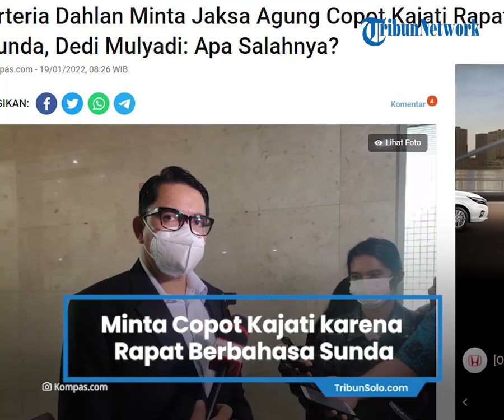Reaksi Dedi Mulyadi saat Arteria Dahlan Minta JA Pecat Kajati karena Rapat Berbahasa Sunda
TRIBUN-VIDEO.COM - Anggota Komisi III DPR RI dari Fraksi PDI-P Arteria Dahlan kembali menjadi sorotan usai meminta Jaksa Agung ST Burhanuddin untuk mencopot Kajati yang berbicara menggunakan bahasa Sunda saat rapat.

Permintaan itu disampaikan Arteria dalam rapat kerja Komisi III DPR denga Kejaksaan Agung, Senin (17/1/2022). Terkait dengan pernyataan Arteria, anggota DPR RI Dedi Mulyadi pun angkat bicara.

Kata Dedi, penggunanaan bahasa daerah dalam kegiatan rapat merupakan sesuatu yang wajar dan tidak ada salahnya.

 "Jadi kalau Kajati terima suap saya setuju untuk dipecat, tapi kalau pimpin rapat pakai bahasa Sunda apa salahnya?," kata Dedi Mulyadi dalam keterangannya, Selasa (18/1/2021).

Dedi mengaku sering menggunakan bahasa Sunda saat rapat bersama pejabat.

Bahkan, lanjutnya, saat memimpin rapat sebagai Wakil Ketua Komisi IV DPR RI ia kerap menyisipkan bahasa Sunda di dalamnya.

"Justru itu malah membuat suasana rapat rileks tidak tegang. Sehingga apa yang ada di pikiran kita, gagasan kita bisa tercurahkan. Dan lama-lama anggota yang rapat sedikit banyak mendapat kosakata baru bahasa Sunda yang dimengerti," ungkapnya.

Menurutnya tidak ada masalah jika menggunakan bahasa daerah manapun selama bisa dipahami oleh peserta rapat atau acara yang kita pimpin.

Artikel ini telah tayang di Kompas.com dengan judul "Arteria Dahlan Minta Jaksa Agung Copot Kajati Rapat Berbahasa Sunda, Dedi Mulyadi: Apa Salahnya?", Klik untuk baca